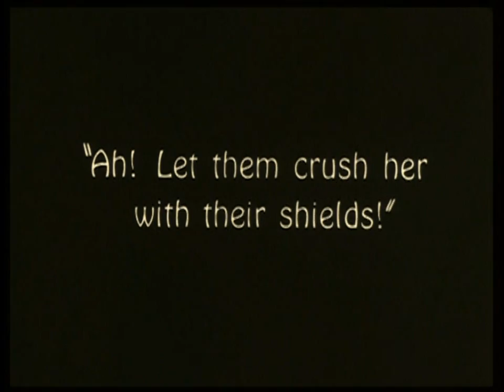NAZAMOVA DANCES IN "SALOME"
The great silent film star Alla Nazimova stars as "Salome" in this adaptation of the Oscar Wilde classic. The art direction, of course, is by Natacha Rambova, Nazimova's lover and the future Mrs. Rudolph Valentino.